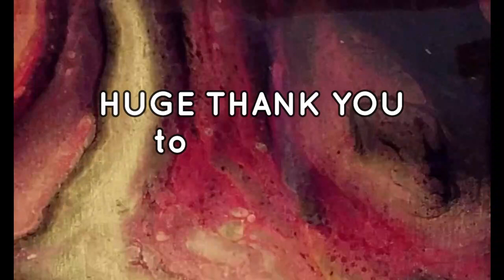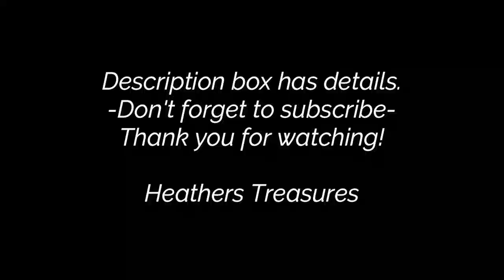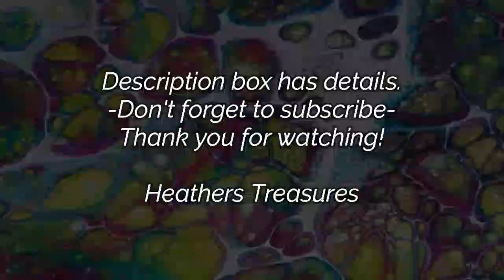How to make a pacifier clip | Beginner sewing tutorial | Baby Shower Gift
This video shows you how to make your own pacifier clip for pennies!

You can support me in several ways, and any way listed below is so much appreciated. This kind of support helps my channel reach other viewers.

Be sure to like my fb page so you can get updates when I upload a new piece.

As always, be safe when working with resin or paint. Work in a well ventilated area. Keep a fire extinguisher nearby. Wear a respirator and nitrile gloves when working with resin and mica powders.